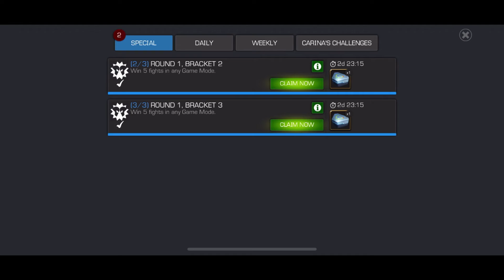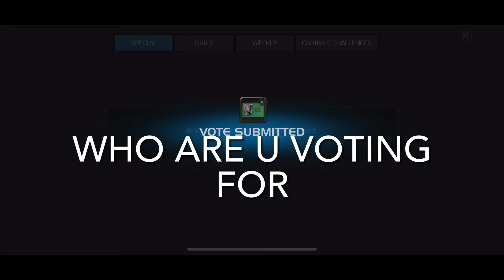Summoner's Choice '22 ! casting My votes - marvel contest of champions